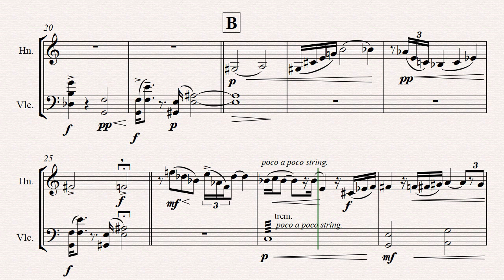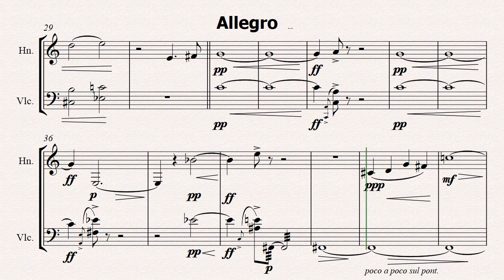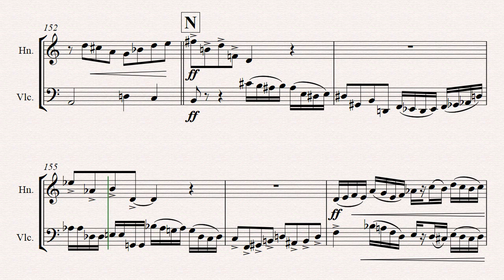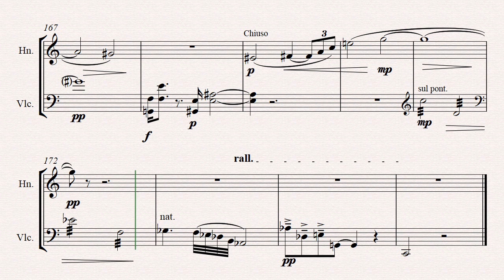Herbert Lindholm: Divertimento for Horn and Cello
DIVERTIMENTO FOR HORN AND CELLO, OP. 76 (2011)
Composer: Herbert Lindholm, Kuopio Finland
Played by Sibelius 7,5 and NotePerformer Software